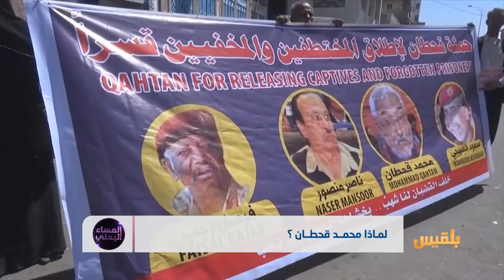لمـاذا محمـد قحـطان؟ | تقرير: أسامة القطيبي